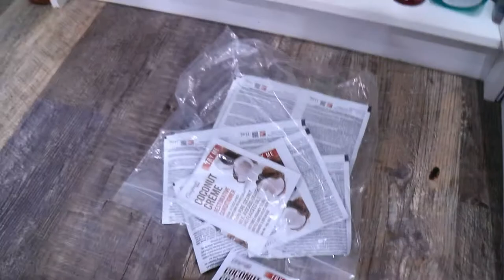DAY VLOG - WORK - MARSHALLS HAUL & PREPPING TO GO OUT | ditl nycvlog 🇯🇲